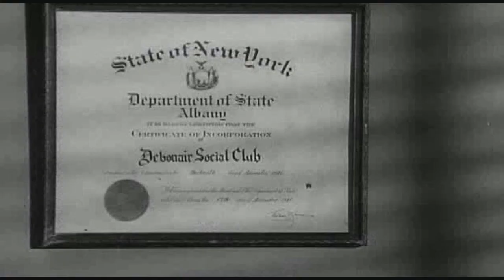Raging Bull - No Grudges Reenactment 2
Ever since the severe beating Robbo gave George back in March, we've been meaning to Re-Reenact this scene lol, FINALLY did it! :D ..if you need a refresher of that beating, check it out..